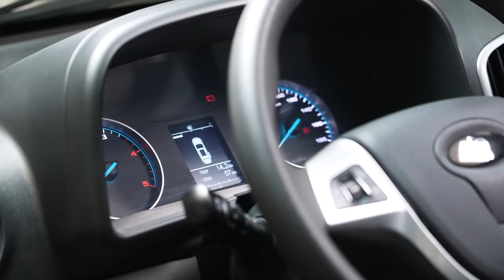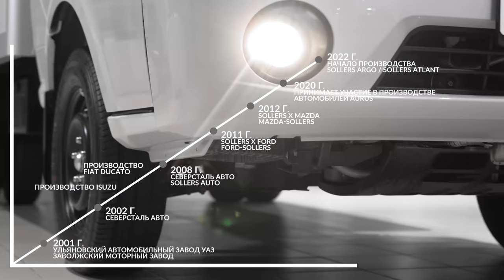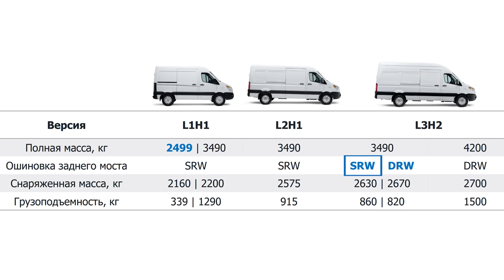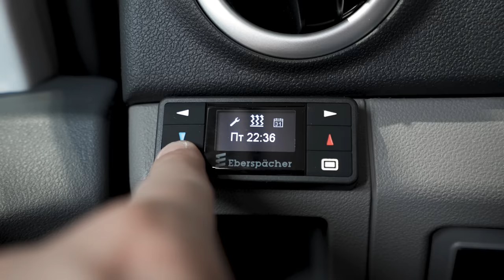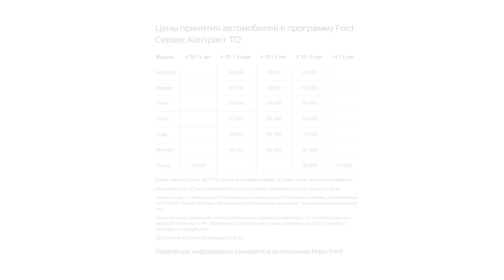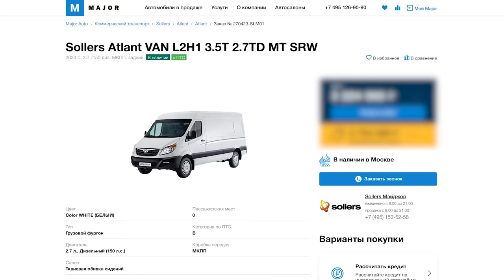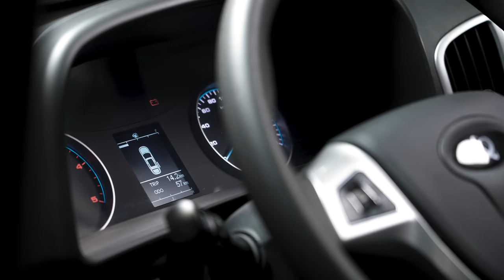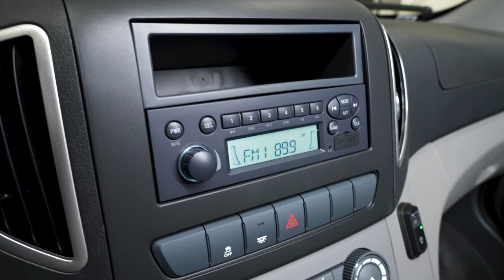Sollers Atlant комплектация, цена, характеристики! ПОДРОБНО О ГЛАВНОМ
0:00 Введение
0:37 цена
1:10 история SOLLERS
4:08 комплектация
7:00 подкапотное пространство  ДВС
10:23 коробка передач
10:43 гарантия и ТО
11:20 варианты дисков, резины и особенности подвески
12:15 габариты
13:18 кузов и варианты цветов
13:41 пассажирская дверь и ключ
14:14 особенности интерьера
13:47 сидение пассажира
17:10 грузовой отсек, посадка в автобусе
20:46 место водителя и посадка за рулем
21:14 центральная часть
23:30 руль
23:56 приборная панель
24:30 пространство вокруг водителя
26:27 кондиционер и теплые опции
27:02 мультимедийная система парктроники
27:50 минута субъективности